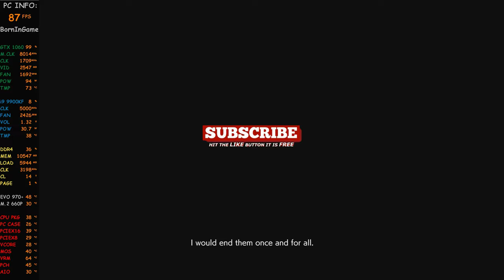Resident Evil 3 Remake | Final Boss Fight | The End Game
Resident Evil 3 Remake | Final Boss Fight | The End Game...RESIDENT EVIL 3 REMAKE IS FUN WHILE IT LASTS...New Horizons is the perfect game to play in self-quarantine during a pandemic, the new Resident Evil 3 remake is quite possibly the worst. This is a game that begins with live-action footage of a reporter saying “This pandemic has spread faster than any disease in modern history,” depicting burning buildings and chaos in the streets even before the zombies show up. It is not what I would describe as a relaxing escape.

Unfortunately, Resident Evil 3 can’t quite live up to its predecessor. Last year’s Resident Evil 2 remake was incredibly good, blending old and new to create what I’m now comfortable calling my favorite Resident Evil game yet. Resident Evil 3 follows that same blueprint, but it ends up managing to feel both overly familiar and not familiar enough.

Resident Evil 3 sees the return of original Resident Evil protagonist Jill Valentine in a story that plays out at the same time as Resident Evil 2. The PlayStation release was called Resident Evil 3: Nemesis, a reference to the iconic, unstoppable creature that pursues Jill throughout the game as she attempts to escape Raccoon City. That’s very much still the defining feature of the latest version’s plot...Resident Evil 3 Remake | Final Boss Fight | The End Game

I really like what Capcom did with Jill’s character in this remake. Her visual design is, shall we say, considerably less ‘90s, and her sarcastic, irritable personality feels cathartic given both her situation and our own. Like its predecessor, the Resident Evil 3 remake script leans into the schlocky nature of its source material and comes out sounding far smarter and more confident. That’s on full display in the phenomenal one-shot opening sequence, which begins with Nemesis attacking Jill in her collapsing apartment building and ends with a spectacular flameout.

16GB DDR4 G.Skill TrdidentZ RGB CL 14 Dual Channel 3200 MHz